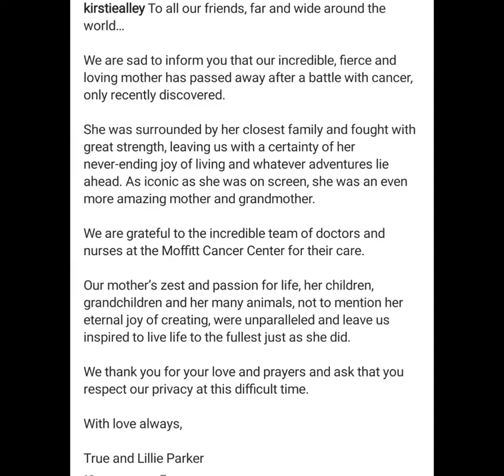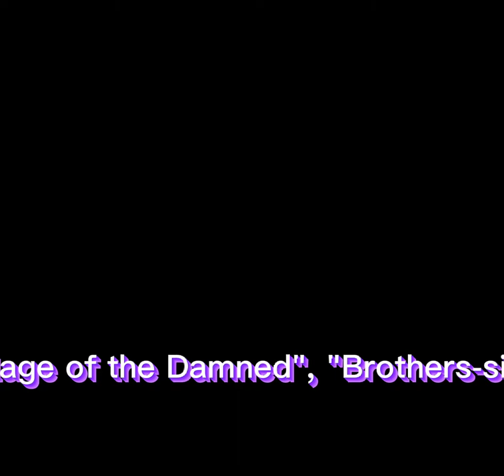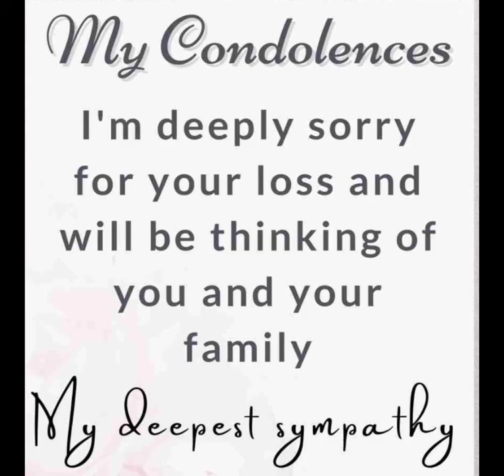Rip to Kirstie Alley.💔😭😟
Sad news from Lucy Dudko about the American star of the 90s Hollywood actress KirstyEllie.😟😭💔